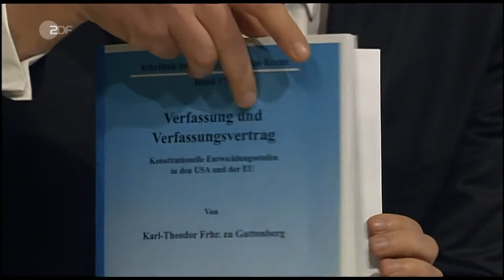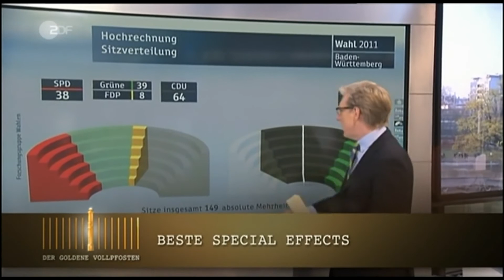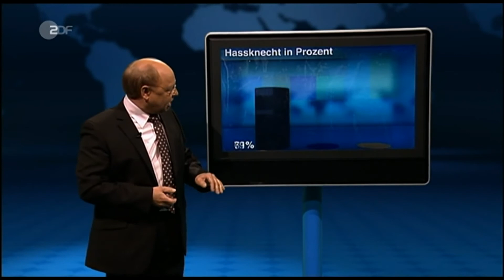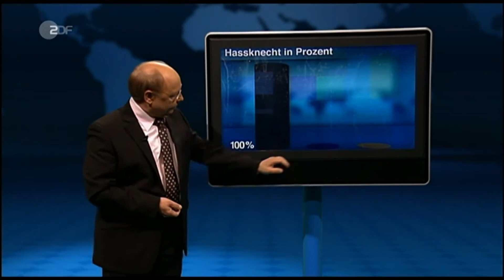Heute Show Best of vom 17.06.2011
Die Heute Show mit Oliver Welke

Gäste diesesmal: Martina Hill, Carsten van Ryssen, Christian Ehring, Martin Sonneborn, Dietrich Hollinderbäumer, Hans-Joachim Heist,